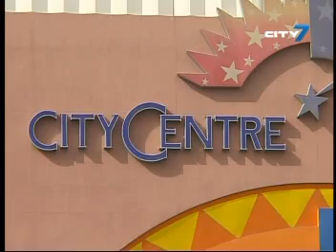City 7TV- 7 National News- 28 March 2013- UAE Business News